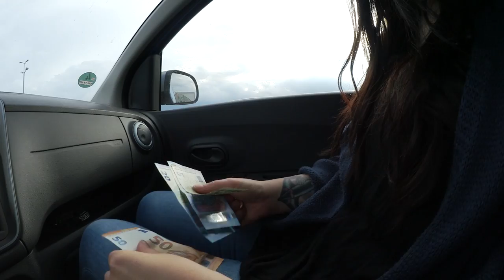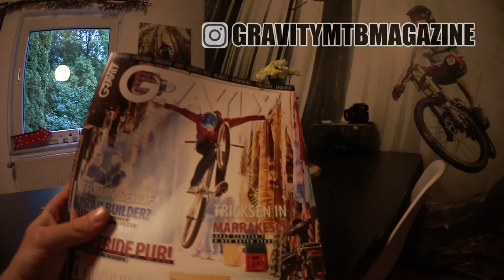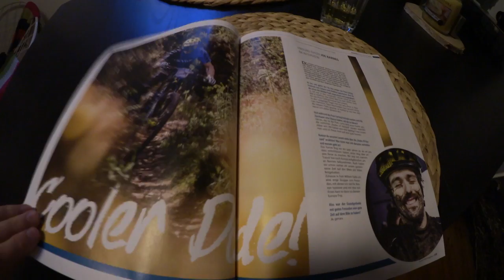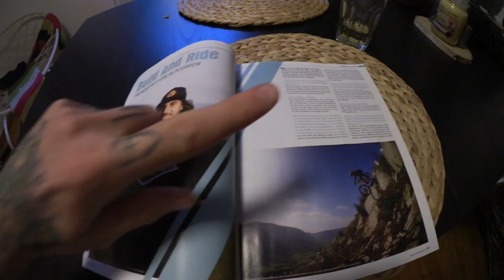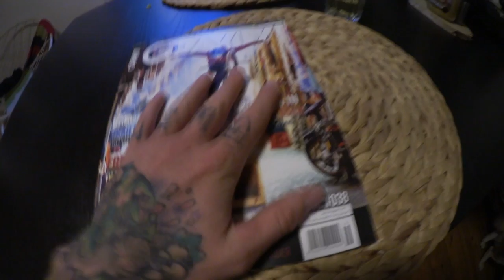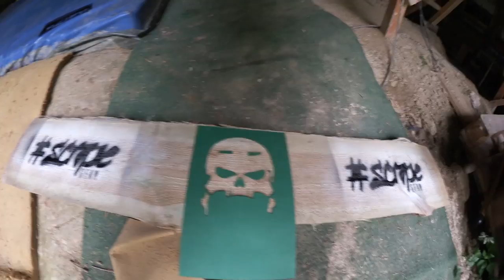Romantischer Abend mit meiner Freundin Was man so nach gut 10 Jahren Beziehung so macht Vlog #74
Nach gut 10 Jahren Beziehung steht abends Pfandflaschenentsorgung statt Kino auf dem Programm. Außerdem brauch der Scrape Gear Event Stand neue Utensilien aus dem Baumarkt...